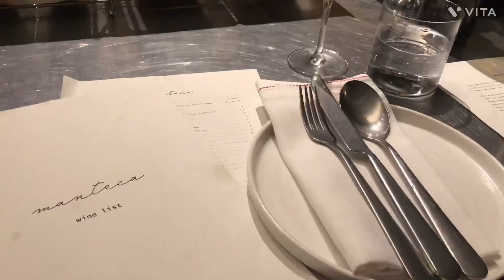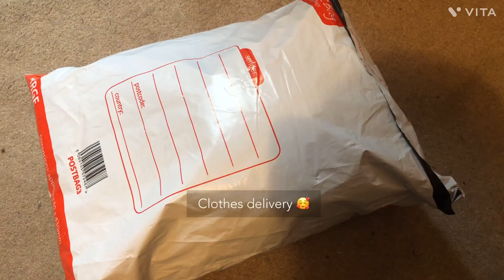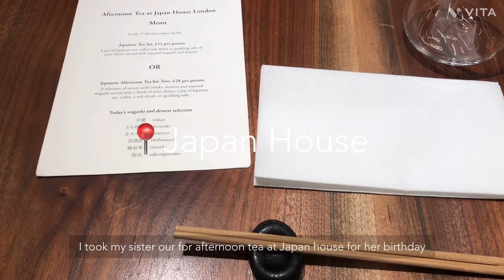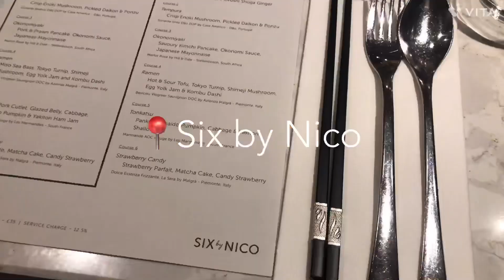Weekly Vlog | Summer Designer Haul | Celine and Prada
I was a bit ill so it was a quiet beginning to the week

Products/Clothes:
Blue 3/4 Zip
Vest - Zara
Cardigan - Massimo Dutti
Trackies - Calvin Klein
Silk set - Lee Mathews
Purple Shirt - Saville Row
Brown Trousers - Celine
White top - Celine
White trousers

English Subs are available
Edited with Vita